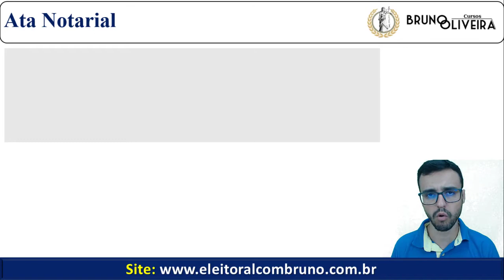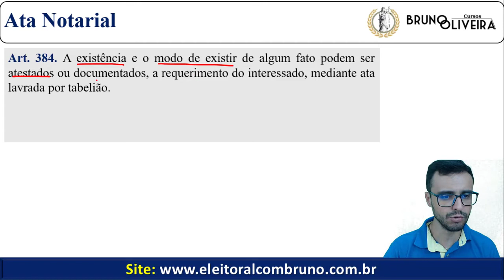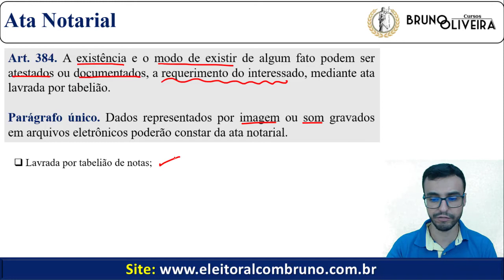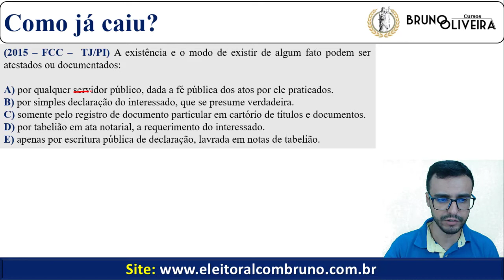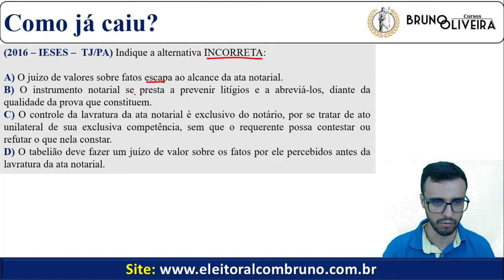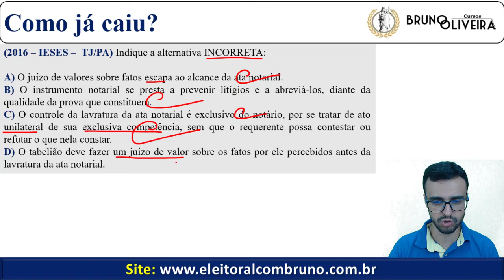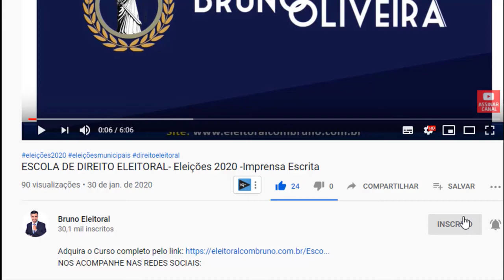Direito Processual Civil em Tópicos | Art. 384 | Ata Notarial